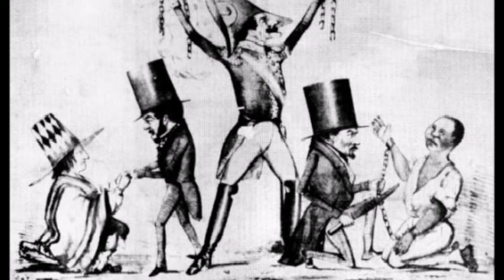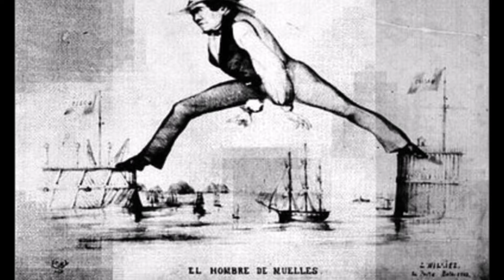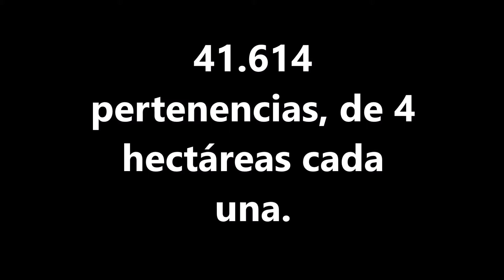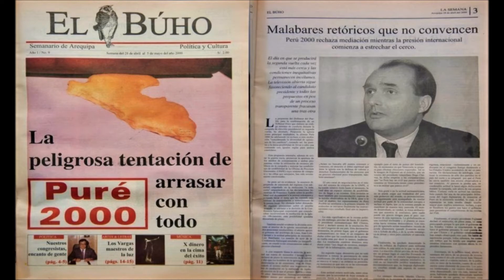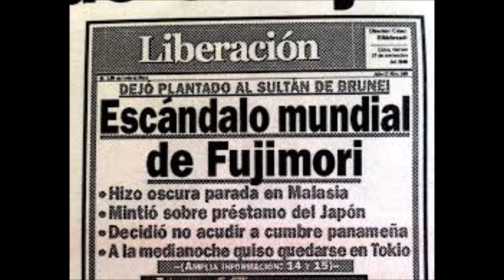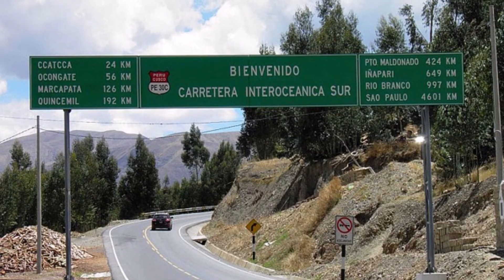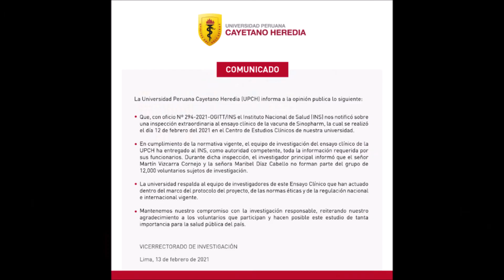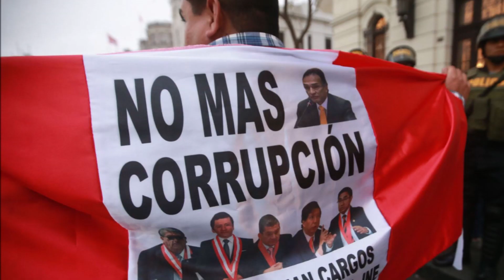5 ESCÁNDALOS de CORRUPCIÓN DESPRECIABLES en la historia del Perú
Fuentes:
Historia de la Corrupción en el Perú (páginas 135-151)